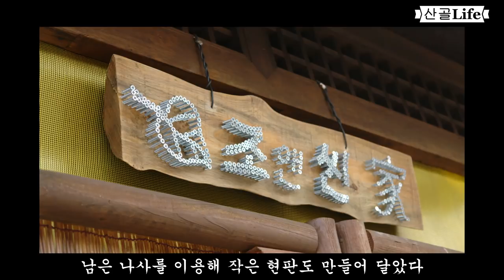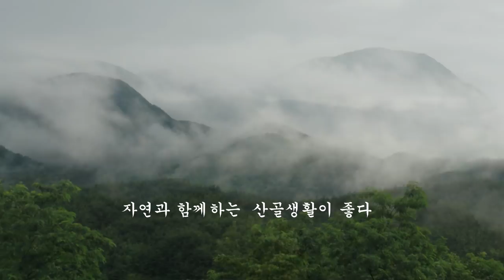[Sub] 10년 전에 흙집을 샀습니다 / 시골집 리모델링 / Remodeling of Rural Houses in Korea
독학으로 시작한 리모델링이
생각해 보면 피로골절에 힘들기도 했지만
그래서 더 애정이 가고 편안한 집이 된 거 같아요,,,,

10년이 된 지금까지도 잘 살고 있습니다.